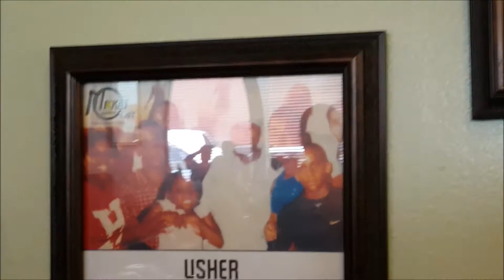Soul Food for Black History Month - Vlog 47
To celebrate Black History month, Debbie and her family go to the Museum of African American Culture. Then Christy, Debbie, and Anita go eat at a popular soul food restaurant called Mikki's Soul Food Cafe.

Museum of African American Culture